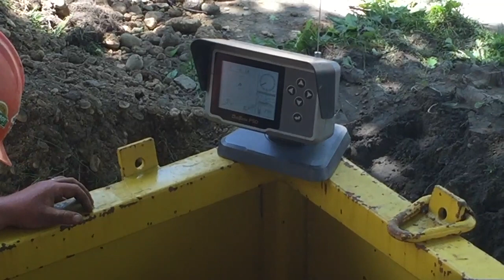Pow-r Mole Pipe Bursting, Thrust Boring and Directional Thrust Boring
Short Video of just some of the Line Up at Pow-r Mole Sales,  Featuring our PD-33 Pipe Bursting Machine, our PD-4 thrust boring machine, as well as our PD-6 Directionl Thrust Boring Machine in a Trenchbox with Digital Steering for doing sewer on grade!